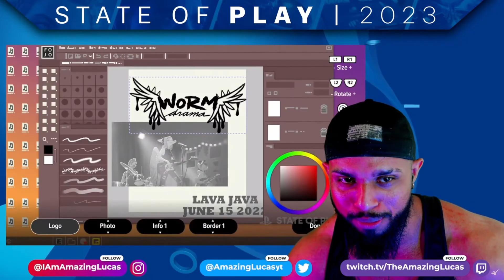PlayStation State Of Play Disappointed The PlayStation Fanboys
Come Watch two die hard PlayStation fanboys melt down, after the saw how bad the Sony PlayStation State of play was, It looks like PlayStation Did not deliver deliver on the banger first party games they all look forward to.